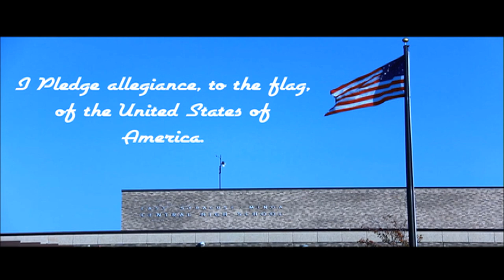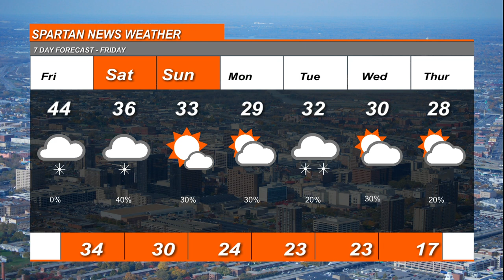1 22 2021